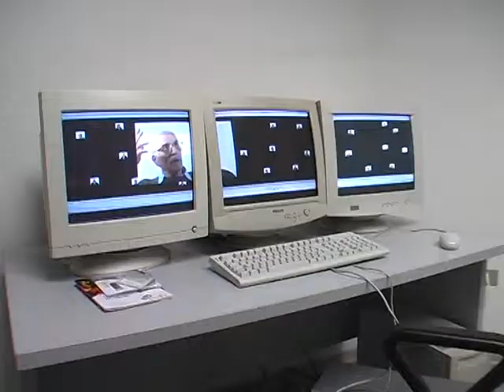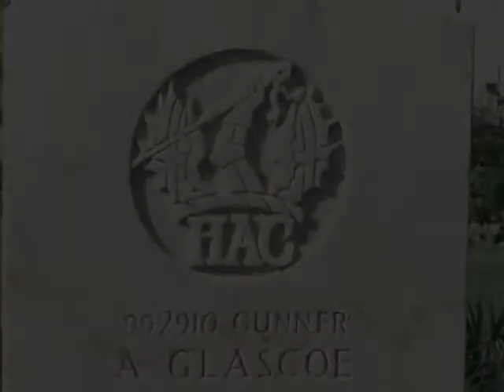Album della Memoria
Mostra fotografica sul bombardamento di Argenta